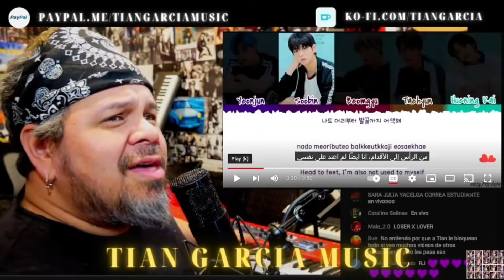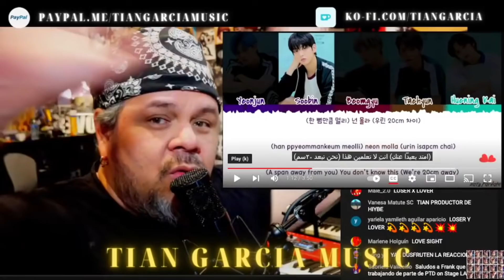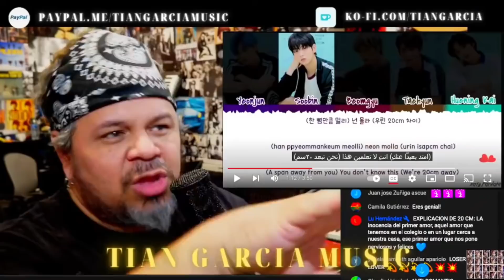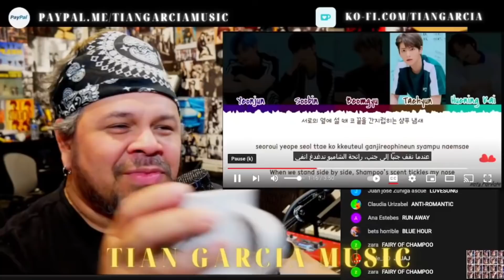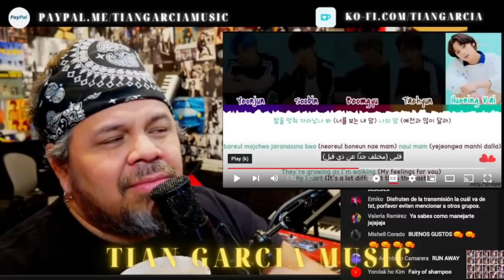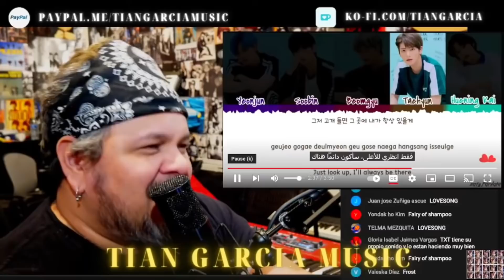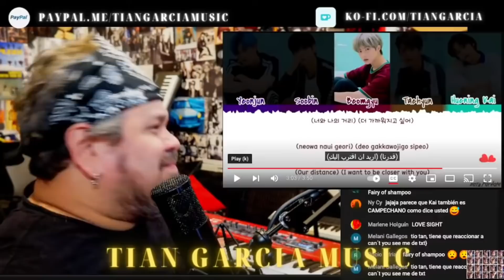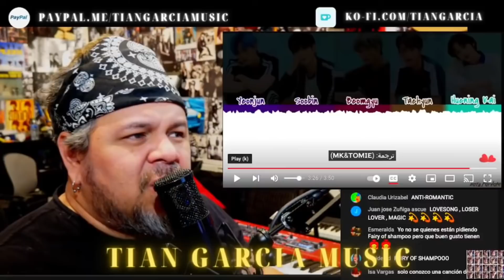TXT | 20CM | Mi primera reaccion (desglosado de livestream)